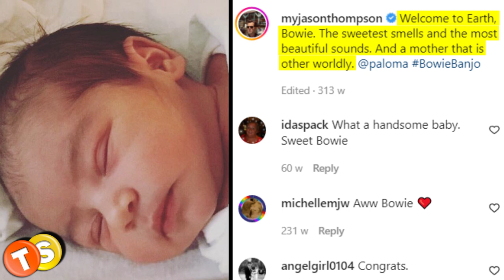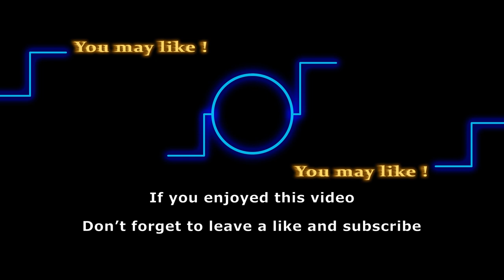Y&R star Jason Thompson’s fatherhood journey in photos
Jason Thompson and his wife, Paloma Jonas, are proud parents to son Bowie Banjo Thompson and daughter Rome Coco Thompson. Let’s take a look back to Jason’s fatherhood journey in Instagram pictures that he has shared over the years.

Here are some of the shows that we love to follow:
General Hospital
Days of Our Lives
Gold Rush
Street Outlaws
Deadliest Catch